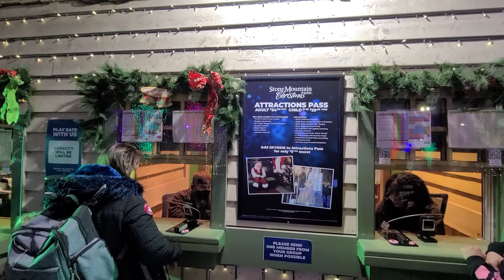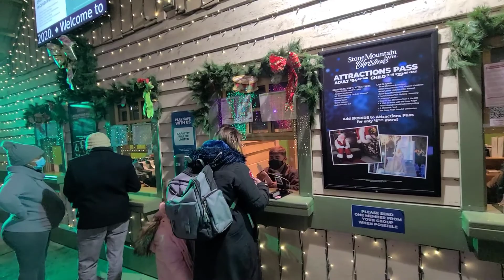Рождественские огни в Stone Mountain